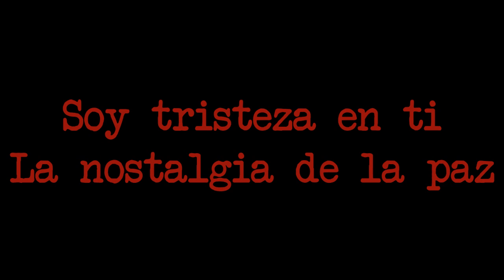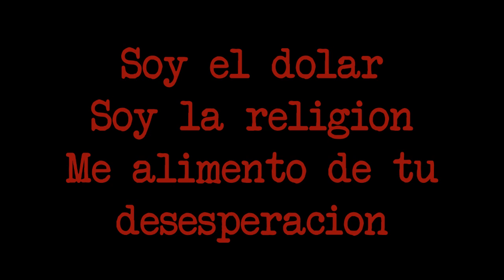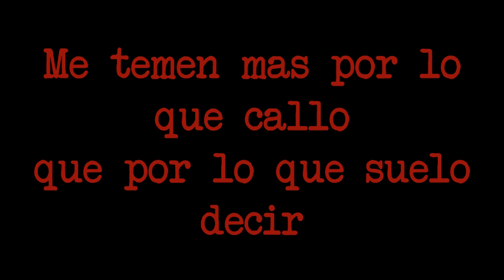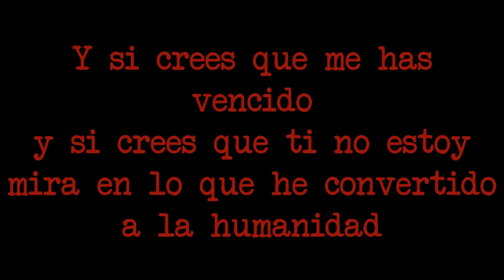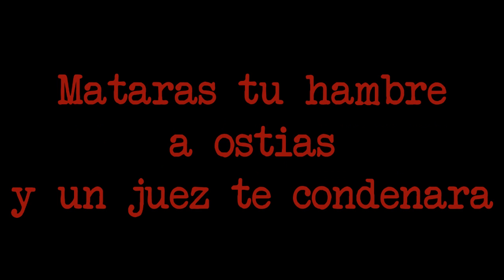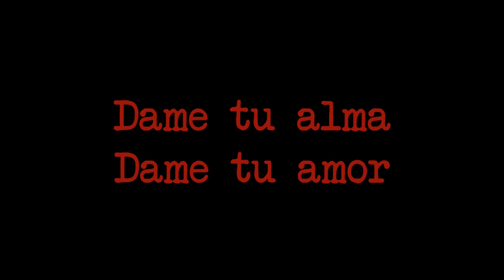Satanael - Mago de oz Letra